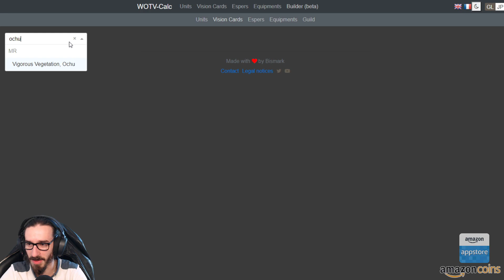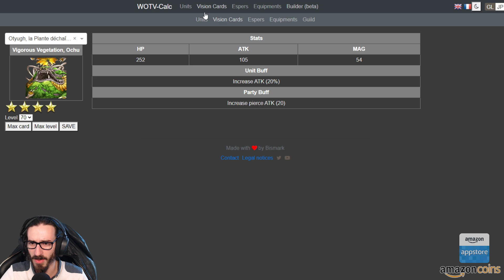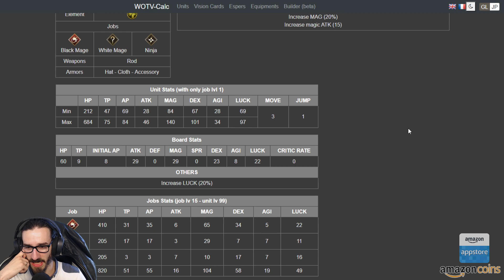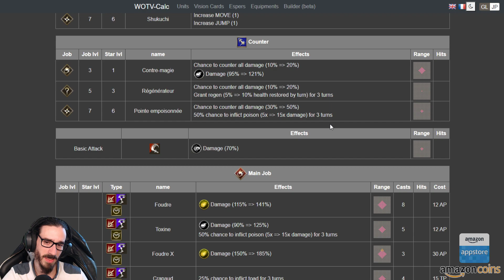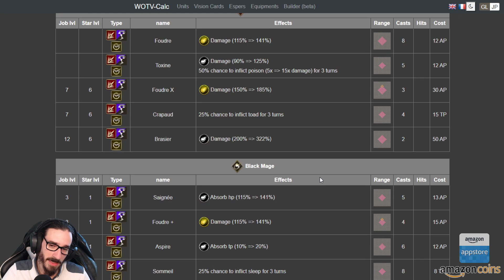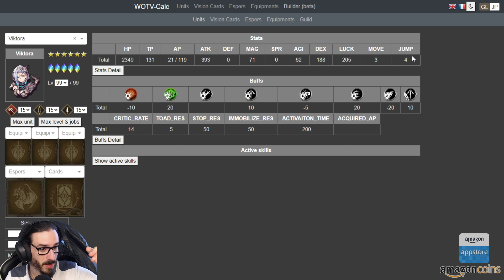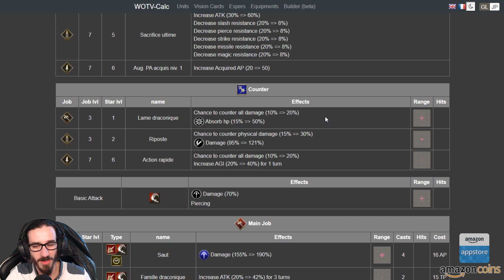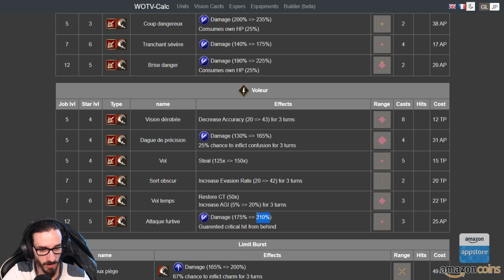WOTV FR - Viktora aime les sauts et Saliah c'est violent...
Analyse de Viktora, Saliah et Ochu sur War of the Visions